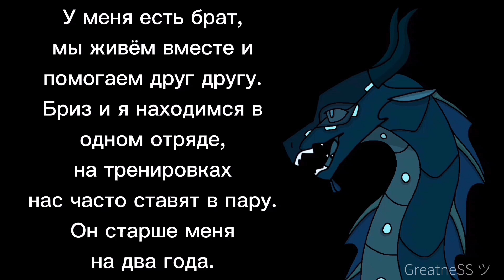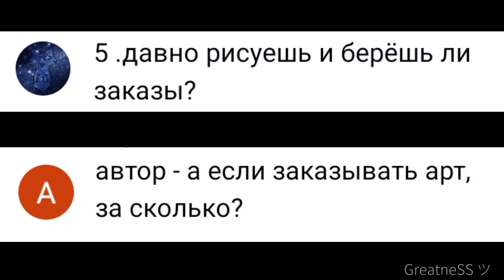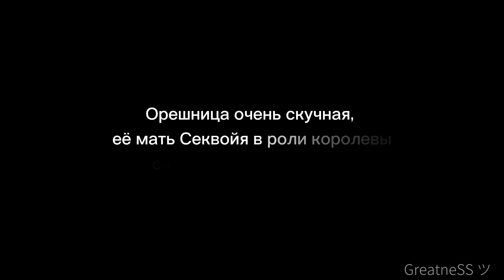АСК | ACK | Драконья Сага | Wings of Fire || ＧｒｅａｔｎｅＳＳ ツ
Ответы на вопросы. Не забудьте оценить это видео лайком или дизлайком.

ПЛЕЙЛИСТЫ
ИСПОЛЬЗУЕМЫЕ ПРИЛОЖЕНИЯ
KineMaster, VMake, XRecorder, FotoPlay, Image Crop, Color, FlipaClip, Photo Editor, ibis Paint X, Голосовой Чейнджер, Alight Motion, YouCut - Video Editor, CapCut, Video Star, Photo Editor